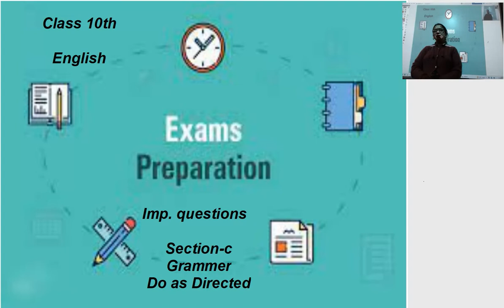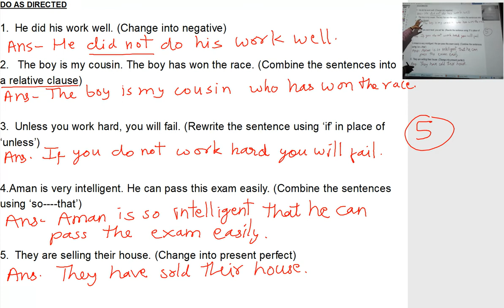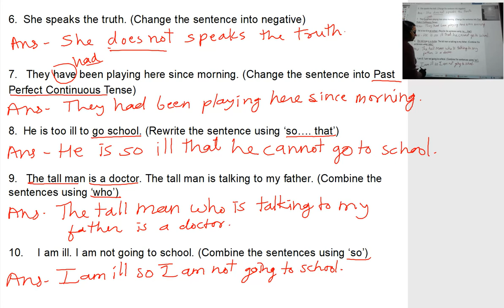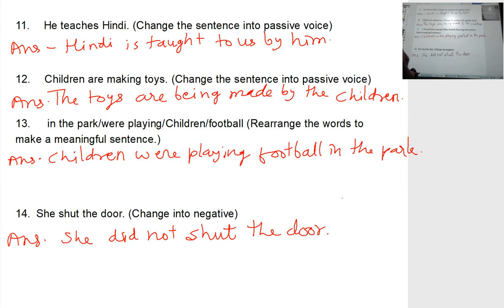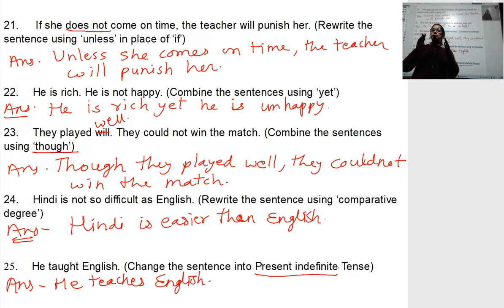10th english section c Do as directed